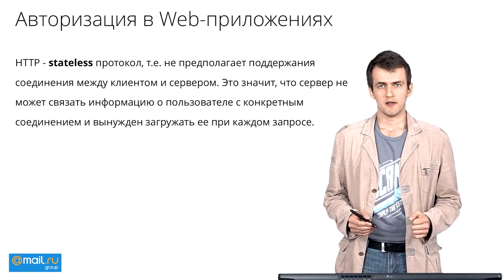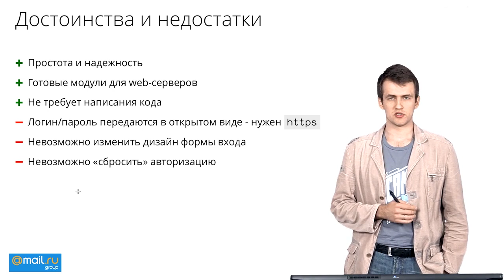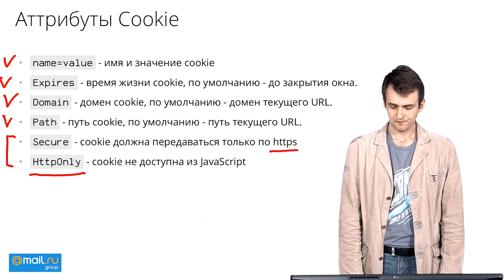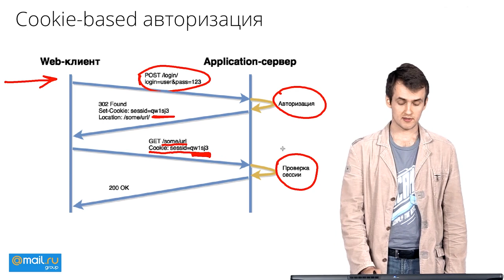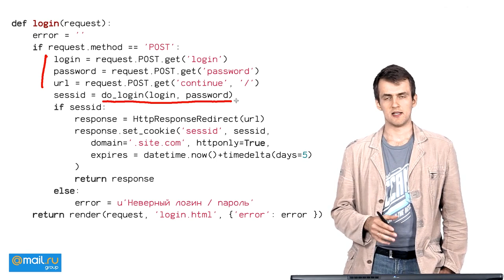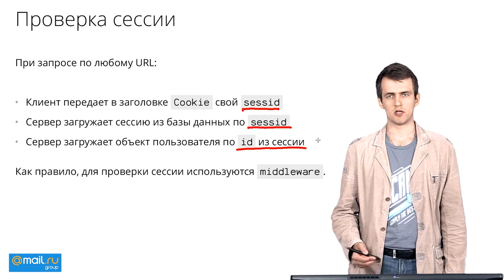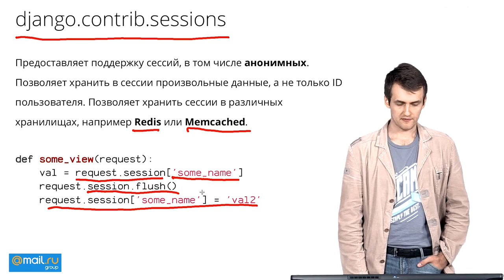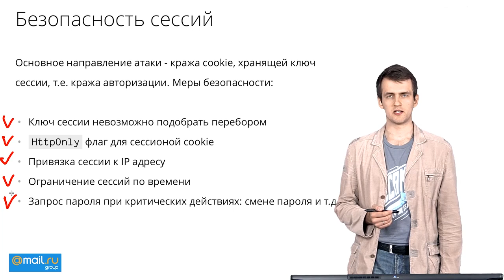15. Веб-технологии. Сессии и авторизации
Курс «Веб-технологии».
Лекция № 15: «Сессии и авторизации»

Курс посвящён разработке серверной части веб-приложений, их архитектуре и протоколу HTTP. По итогам курса вы научитесь разрабатывать приложения на языке Python, использовать MVC-фреймворки, изучите вёрстку HTML-страниц, погрузитесь в тематику веб-разработки и сможете выбирать конкретные технологии.

ITmozg — cамый популярный в России специализированный сайт по поиску IT и телеком-специалистов.